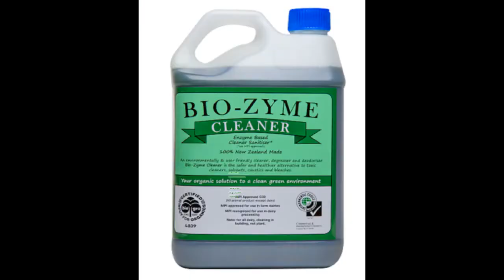Bio-Zyme Cleaner in Early Childcare Education Centres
Bio-Zyme Cleaner - perfect for Early Childcare Education Centres.
Bio-Zyme is a high performance, non-toxic, non-allergenic and readily biodegradable multiple enzyme degreaser, odour controller, cleaner/sanitiser, Environmentally & waste water treatment systems preferable. Effective against bacteria & Corona Virus.

Use in multiple rooms throughout Childcare Centre.